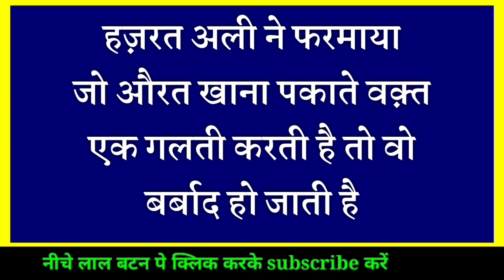खाना पकाते वक़्त एक गलती नही करना // Khana Banate Waqt Ye Galti Mat Karna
Assalamualaikum friends,

Share more.

Allah Hafiz .

Syed ali